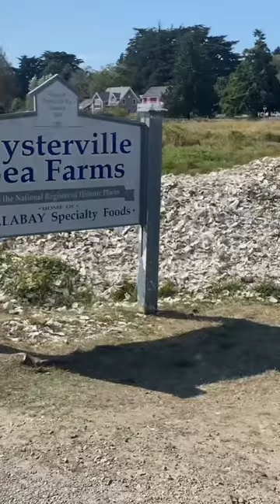First time at an oyster farm! Oysterville, Washington!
If you like grilled oysters and are in Washington, make sure you check out Oysterville sea farms in Oysterville Washington!